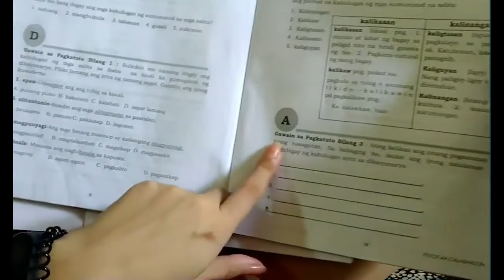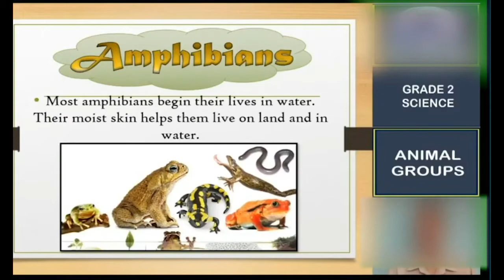ERRORS SA MODULES NA KUMAKALAT ONLINE | DEPED RESPONSES | MODULAR LEARNING DELIVERY MODALITY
The Department of Education (DepEd) on Thursday admitted that not all of the self-learning modules it issued for distance learning this school year underwent "quality assurance" screening, and vowed to be stricter in evaluating the materials in the future.

This, following several posts on social media pointing out errors or confusing questions on some printed materials that were allegedly from DepEd.